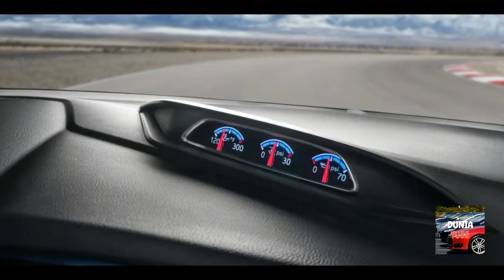this is the difference Crazy car ford focus rs exhaust output car of the year 2018 vs sports car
We have long admired RS Focuses from across the oceans, and now the formerly unattainable icon of Ford Performance is finally on our shores. In our hands, the new RS already has dominated a comparison test held in Europe against the Subaru WRX STI and the Volkswagen Golf R and has tackled the 24 turns of Virginia International Raceway in our annual Lightning Lap (where it turned a lap quicker than a V-8 Mustang achieved in 2015). But this is our first crack at the car on American roads—and the results were not quite what we expected.

Only the most observant readers would notice that the biggest difference between the comparison-test car and the Lightning Lap car was the tires. Bone stock, the Focus RS comes from the factory on capable Michelin Pilot Super Sport radials. Like our Lightning Lap car, this example came with a $1990 wheel-and-tire package consisting of a specific 19-inch forged-aluminum wheel and as racy a tire as you can put on a street car, the Michelin Pilot Sport Cup 2. This is the same rubber worn by exotics worldwide. Fun fact: The Focus RS has the first square (non-staggered) fitment for the Cup 2 in the U.S.—a small win for diagonal tire rotation.